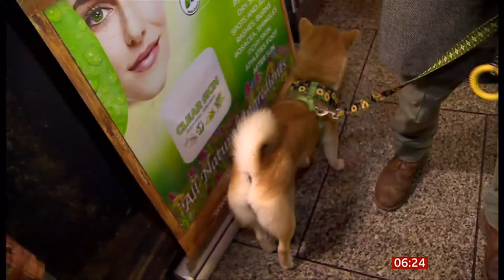Spoiling pets at Christmas with presents, (tips) and many images (fun stuff) (UK) 12/Dec/2023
Here's a fun story of the day. Spoiling and involving pets at Christmas, some tips (edits), Kirk the dog and lots of viewers images.

There is a fun stories/fun stuff playlist on this channel.

There is an "Earthly & human stories (& other human/Earthly creatures stories)" play list on this channel, when its a story about animals and humans crossing paths.